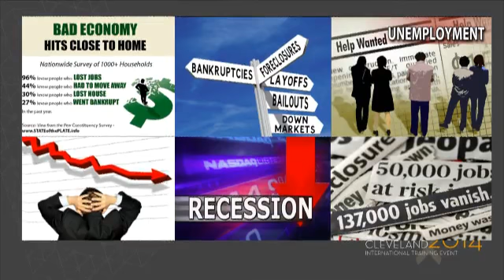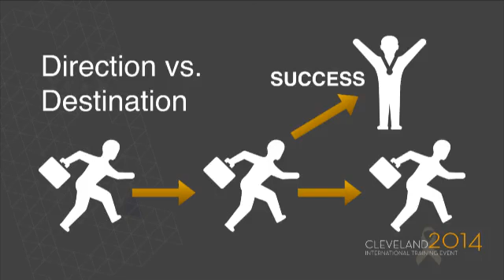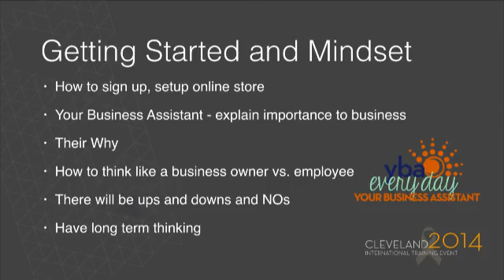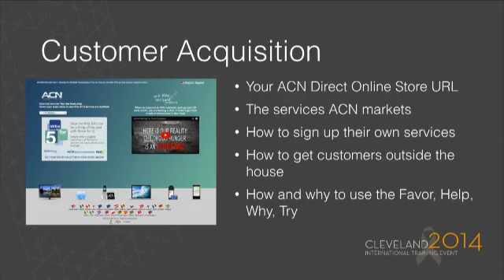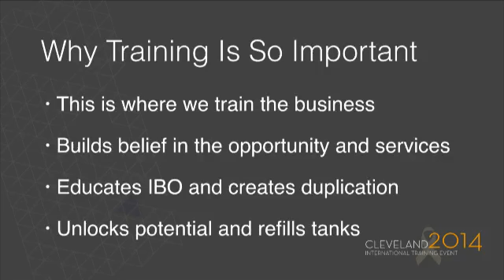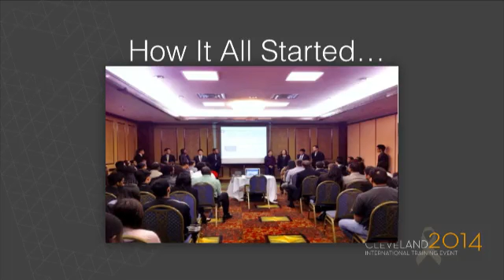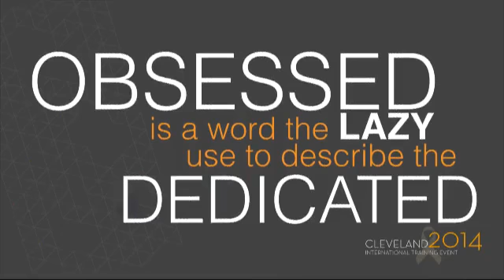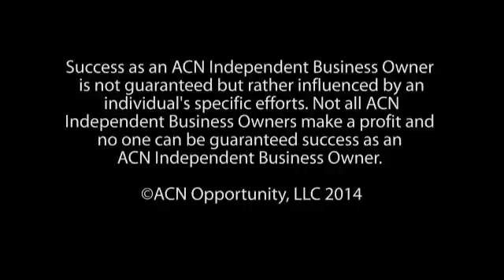Michael An – Training, Training Weekly, Saturday & Leadership Events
Cleveland 2014